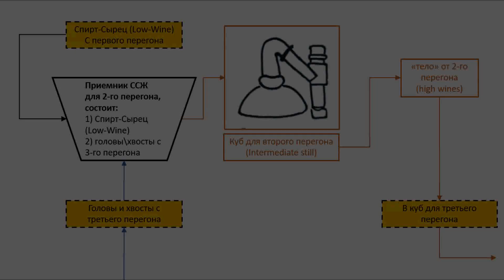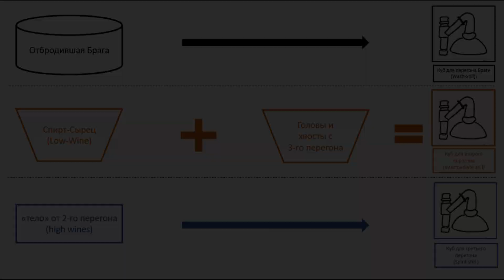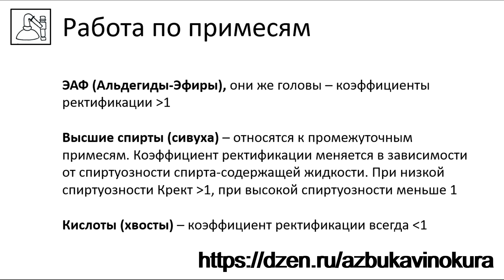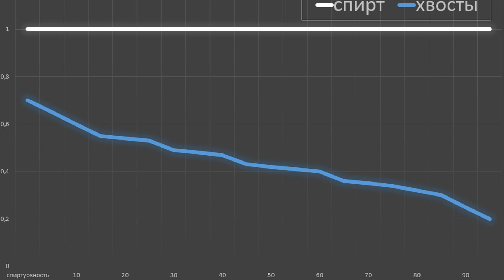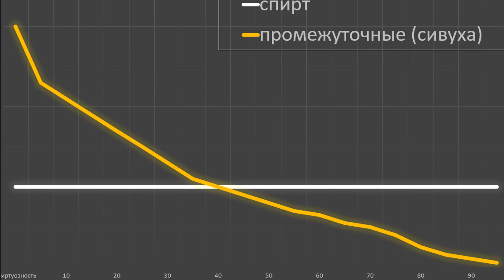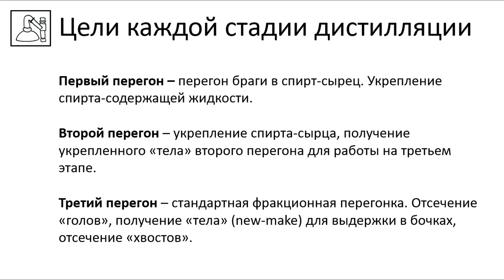Тройная дистилляция, схема 2. Первый и второй перегоны без отсечения голов и хвостов